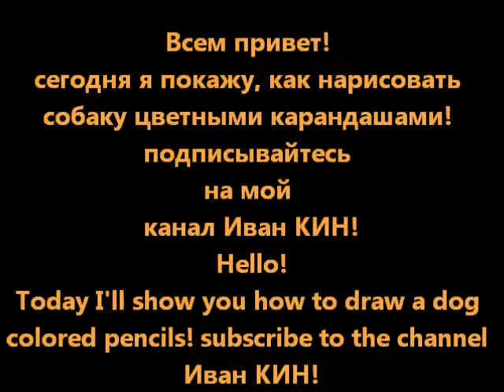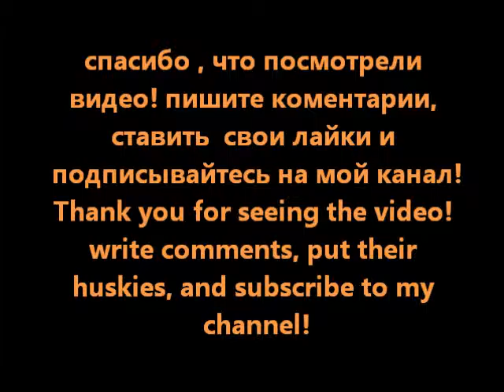собака, рисунок карандашами